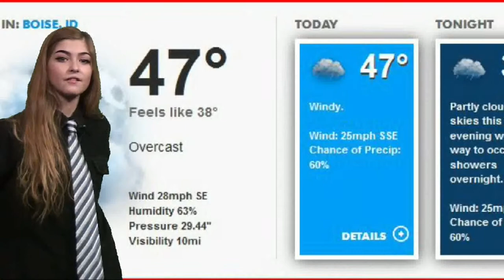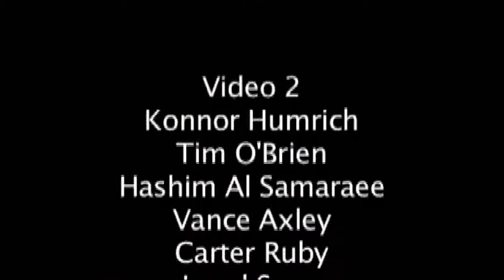12.10.2015 Announcements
Daily video announcements featuring information on Key Club and Poems.